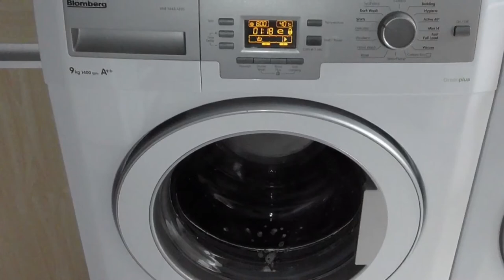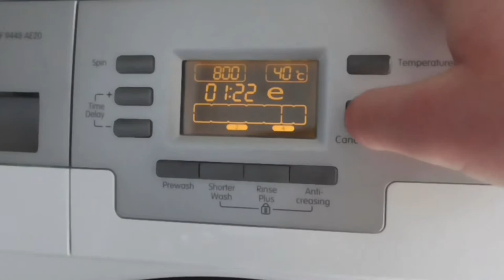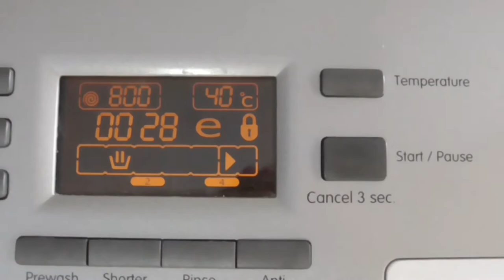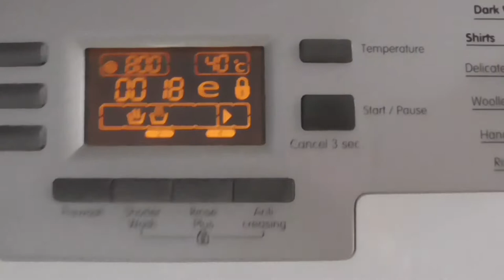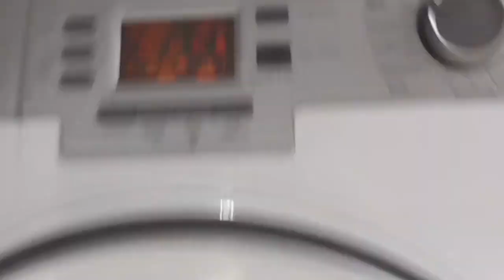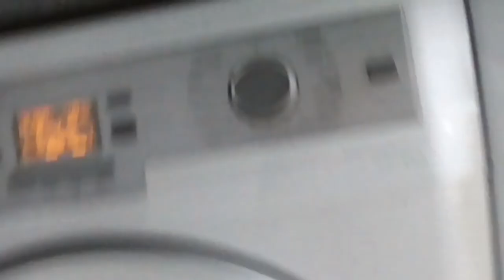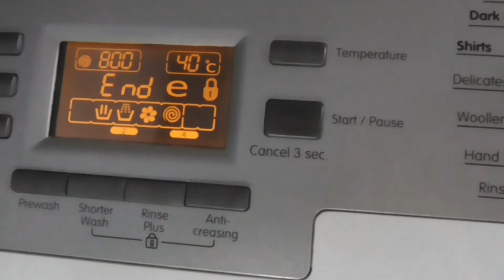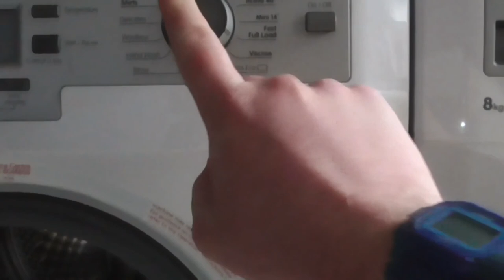Start Darks Blomberg WNF9448 AE20 Shirts 40 Shorter Wash, Anti Creasing 800rpm